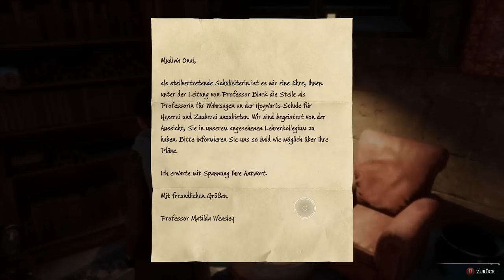Hogwarts Legacy Gameplay Deutsch #17 - Der verbotene Korridor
Hogwarts Legacy German Deutsch Let's Play by KeysJore

Gewinne den BESTEN GAMING PC  aus der BoostBoxx KeysJore Linie
Bist zum 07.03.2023 habt ihr die Chance einen 6000€ PC zu gewinnen!

►Mein Equipment:
Hogwarts Legacy Full Game Deutsch - Let's Play Hogwarts Legacy Deutsch - German/Deutsch Walkthrough Gameplay
Let's Play - Hogwarts Legacy Deutsch Gameplay with Commentary (German/Deutsch)